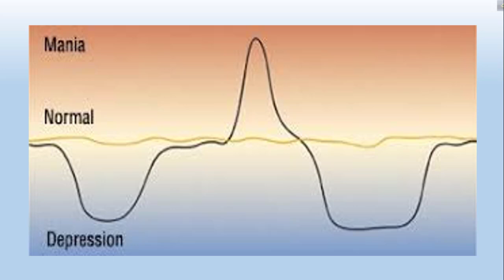Bipolar Disorder In Bangla by Dr Mekhala Sarkar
Watch Sign Symptoms of Bipolar Disorder (Manic Episode)  in Bangla described by

Psychiatrist Dr Mekhala Sarkar,
MBBS, FCPS(Psychiatry)
Fellow, World Psychiatrists Association (WPA) (Turkey),
International Fellow, American Psychiatric Association (USA),
Associate Professor of Psychiatry, NIMH, Dhaka.

Chamber: Health and Hope Hospital. 152/2/G Green Road, Panthopoth, opposite to Samorita. for serial 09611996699
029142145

Bipolar disorder, formerly called manic depression, is a mental health condition that causes extreme mood swings that include emotional highs (mania or hypomania) and lows (depression).

To be considered mania, the elevated, expansive, or irritable mood must last for at least one week and be present most of the day, nearly every day. To be considered hypomania, the mood must last at least four consecutive days and be present most of the day, almost every day.
During this period, three or more of the following symptoms must be present and represent a significant change from usual behavior:

Inflated self-esteem or grandiosity
Decreased need for sleep
Increased talkativeness
Racing thoughts
Distracted easily
Increase in goal-directed activity or psychomotor agitation
Engaging in activities that hold the potential for painful consequences, e.g., unrestrained buying sprees
Episodes of mood swings may occur rarely or multiple times a year. While most people will experience some emotional symptoms between episodes, some may not experience any.

Dr Mekhala Sarkar
MBBS, FCPS(Psychiatry)

Chamber: Popular Diagnostic Ltd. House #16, Road # 2, Dhanmondi R/A, Dhaka 1205.

চেম্বারঃ পপুলার ডায়াগনস্টিক সেন্টার লিঃ, ধানমন্ডি ২;  ঢাকা ১২০৫। হটলাইনঃ ০১৭১৬২১৬৬৭৬

Care Your MIND-Unlock Your Potentials!